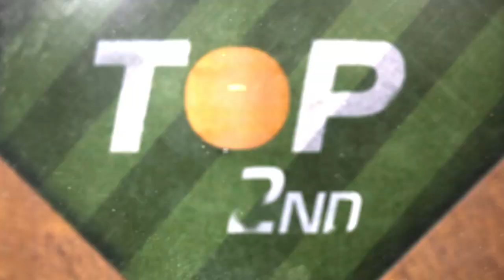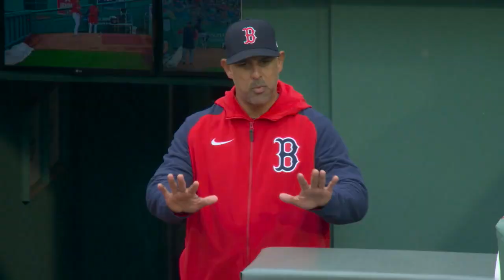Guardians vs. Red Sox Game Highlights (4/29/23) | MLB Highlights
Guardians vs. Red Sox full game highlights from 4/29/23, presented by @massmutual